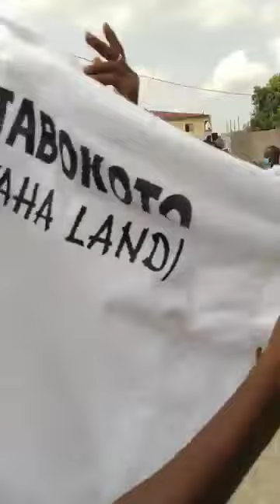Live courage from the Bundung Magistrate court